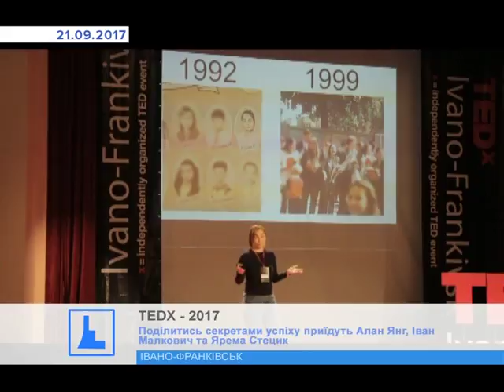На часі. Про TEDx Ivano-Frankivsk. Христина Вінтонів та Олександра Кіба